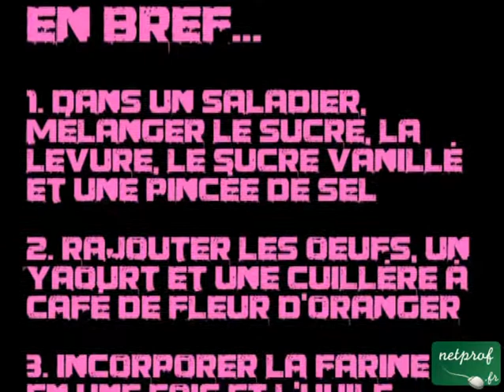Cake pomme chocolat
Prof : Wilfried